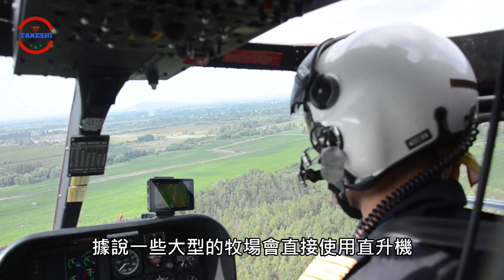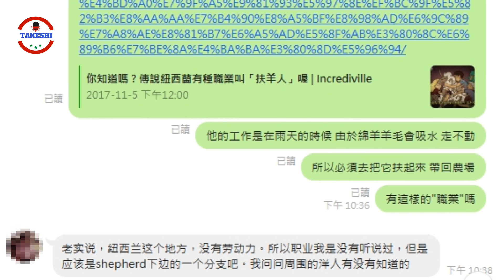[生物放大鏡] 能抵禦狼咬的神之羊毛傳說 | 傳說職業"扶羊人" | 最強韌羊毛的秘密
大家好我是Takeshi小剛,我想這邊應該有不少人看過這隻"體毛過剩"的羊的新聞,不意外的話他大概是近幾年來最出名的羊,但是知道接下來幾個關於這頭羊故事的人可能不多,因為其實這頭羊並不是普通的羊,他相當的特別,據說這種特殊的羊之所以有誇張多的毛,竟然是為了要抵禦野狼的攻擊所進化出來的特徵,這是真的嗎,竟然有能防禦狼咬的羊毛 ,而且為了照顧這種特殊的羊,還出現了一種極為罕見甚至被稱為傳說中的職業"扶羊人",你聽過這樣的職業嗎,這一切有趣的傳聞都出自這種能生出特殊羊毛的羊身上,今天就讓我們一探這神秘羊毛的故事吧,歡迎來到今天的生物放大鏡,今天要跟大家介紹,能抵禦狼咬的神之羊毛傳說!

小額支持帳戶:
玉山銀行(808)
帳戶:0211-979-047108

注意! 目前YOUTUBE是小剛唯一上傳影片平台,其他平台都是影子模仿術,請幫忙檢舉! 感謝QWQ